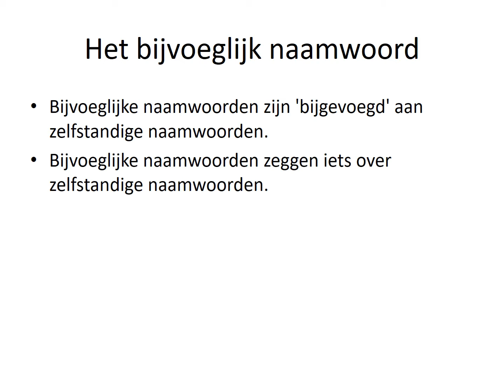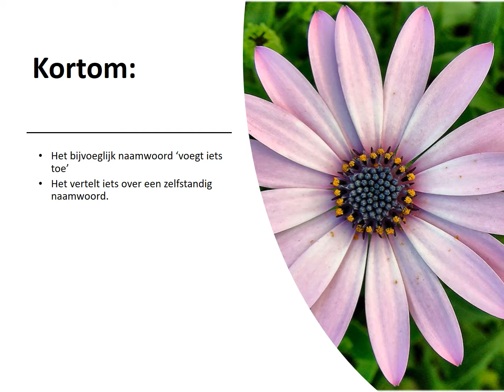Het bijvoeglijk naamwoord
Uitleg en praktische oefening.  (afbeeldingen van visualhunt.com)